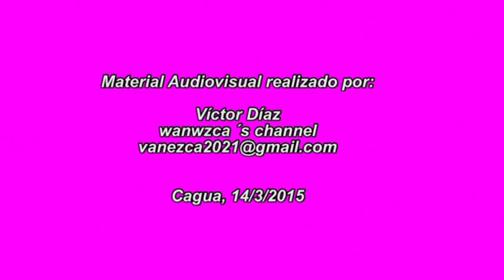La Gotita de Agua Segmento Obra de Teatro El Carmelo de Cagua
A Continuación La Gotita de Agua - Segmento Obra de Teatro por Alumnas del Colegio El Carmelo de Cagua. Toma Cultural realizada el día Sábado 14/3/2015.